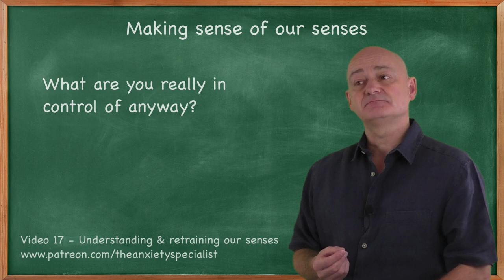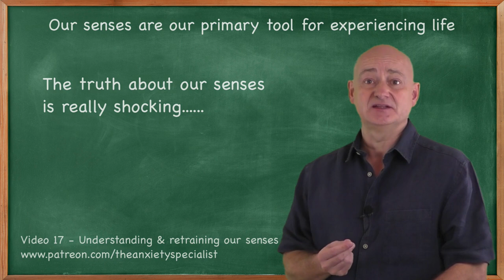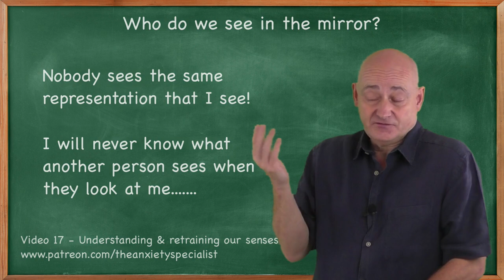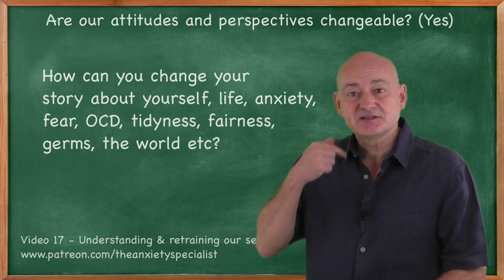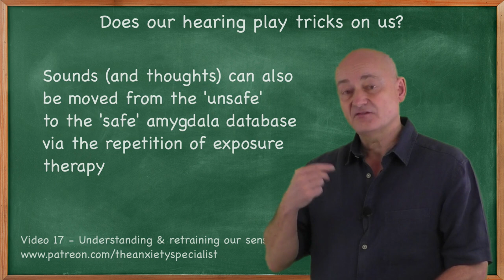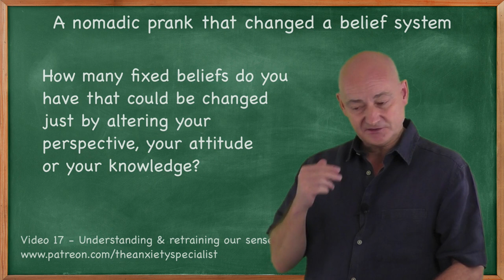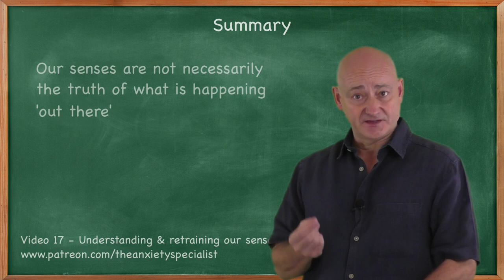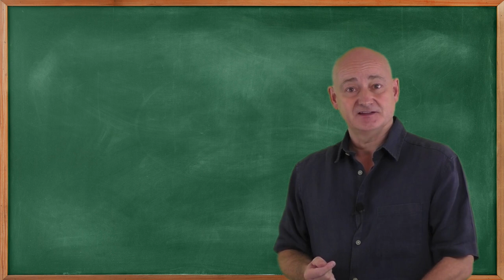Should you trust your five senses? Not really! - But, you can hone them or trick them (placebo)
Our senses play such a huge role in anxiety and OCD; however, do you really understand how our senses work? Sight, taste, smell. hearing and touch are all just signals between the body and the brain and they are all very unreliable and easily tricked.

This is video 17 from my OCD treatment program where we teach how to understand and then overcome anxiety disorders like GAD, Agoraphobia, Hyper-sensitivity, OCD, Pure O, r OCD h OCD, and just general low self-esteem issues.

In this video, I discuss how trick-able our senses are, how unreliable our sense of sight and sound is and what we can do you reprogram our brain, and why.